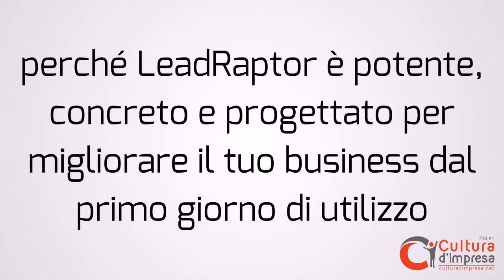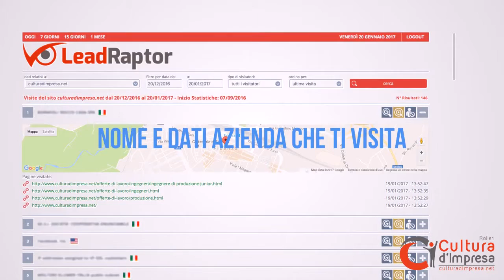Lead Generation - come trovare nuovi clienti con il tuo sito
Ti piacerebbe vedere e scoprire CHI IN QUESTO MOMENTO STA VISITANDO IL TUO SITO E VISUALIZZANDO I TUOI PRODOTTI/ SERVIZI?

Sono i tuoi clienti attuali, i tuoi concorrenti e sopratutto nuovi clienti che al momento neanche conosci.
Bene con Lead Raptor puoi saperlo.

Pensa in questo momento un cliente che non conosci sta visualizzando il tuo sito e non lo sai.
Vuoi iniziare a VEDERE?

Da anni forniamo consulenza e servizi per migliorare l'attività marketing e commerciale dei nostri clienti, fornendo soluzioni concrete,affidabili che danno risultati tangibili.
E' con questo visione che nasce Lead Raptor.